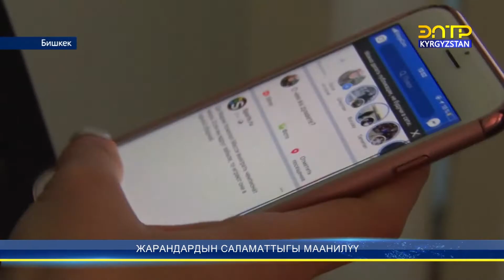Жарандардын саламаттыгы маанилүү